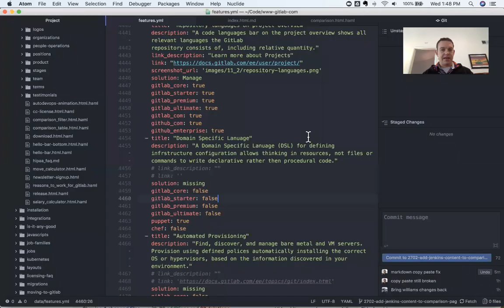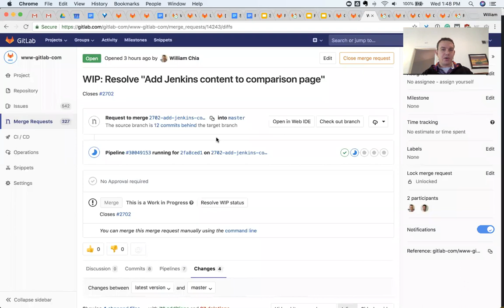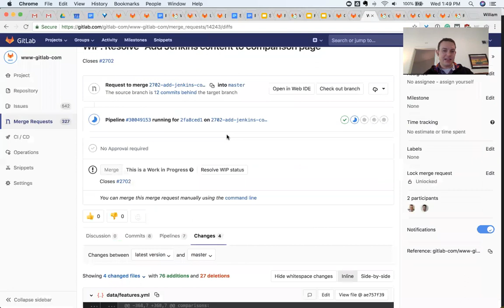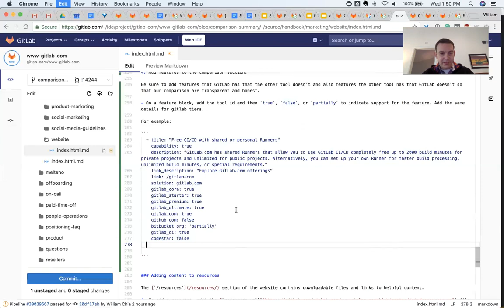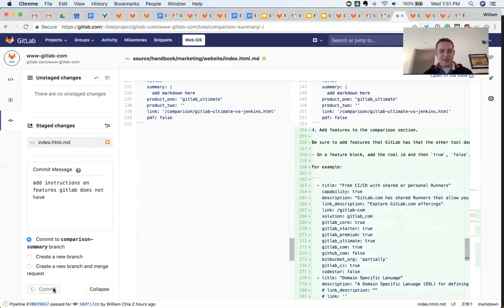Work on 2 Git branches at the same time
Using the GitLab Web IDE you can work on two different Git branches that are linked to two different merge requests (i.e. two different pull requests) at the same time! With no need to constantly git checkout to switch between branches.

Great for when you are doing development work on one branch / one merge request, and doing documentation work on a separate branch/merge request.